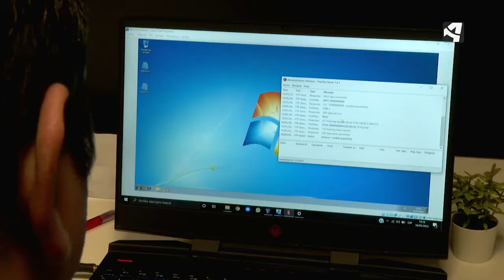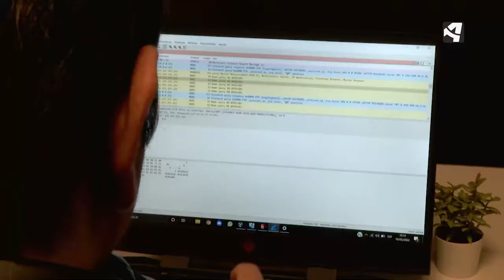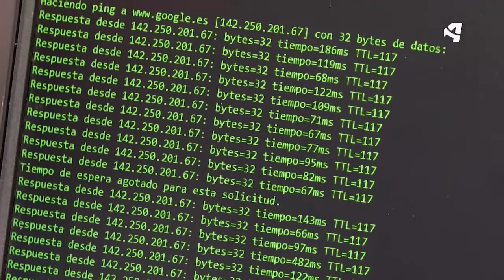¿Cómo nos espían? | ESPIADOS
¿Cómo han crecido estos casos de espionaje, no solo industrial, sino también a nivel usuario? Jorge es un joven informático que se ha ofrecido desde el anonimato para explicarnos cuáles son los virus que pueden espiarnos.
Jorge es un joven informático que se ha ofrecido desde el anonimato para explicarnos cuáles son los virus que pueden espiarnos y si existe un pegasus 'low cost' para poder espiar a quien queramos.